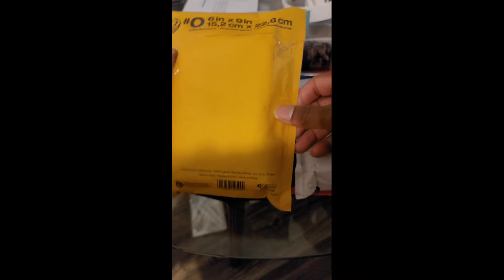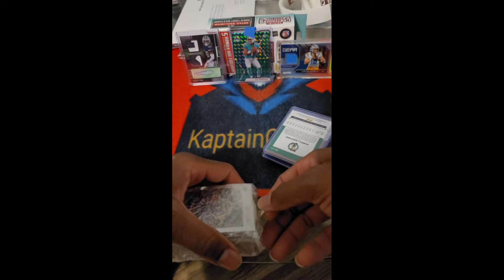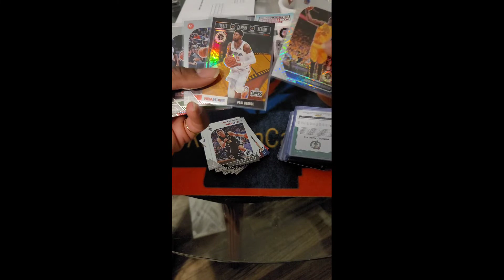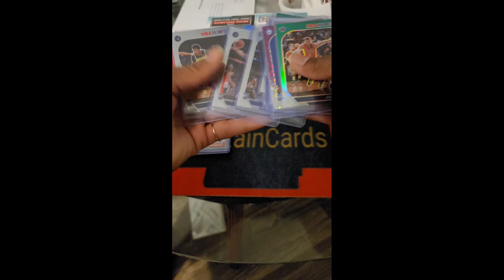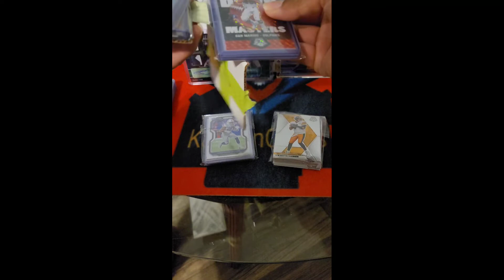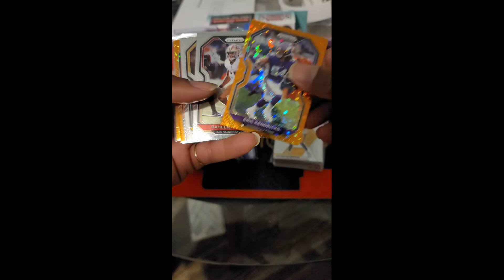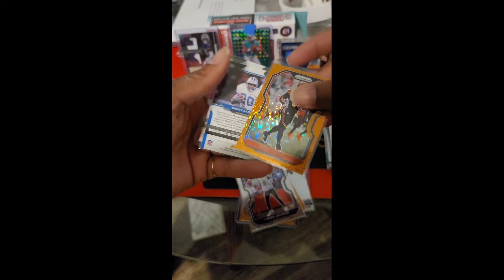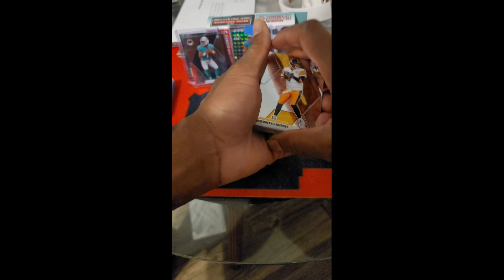*MAIL DAY!* A FEW NICE ROOKIE HITS FROM LIVE BREAKS (INSTAGRAM) *NBA HOOPS*/NFL PRIZM-MOSAIC*